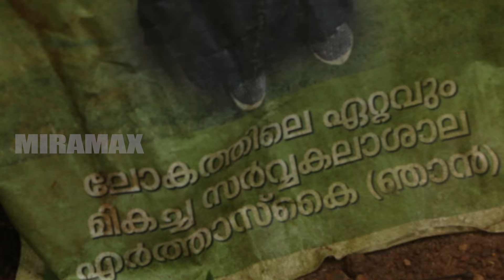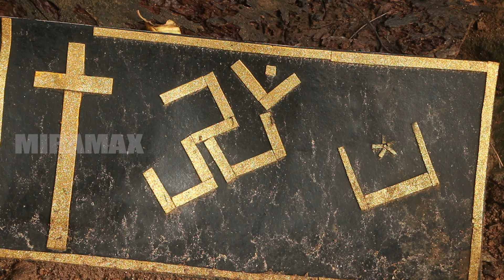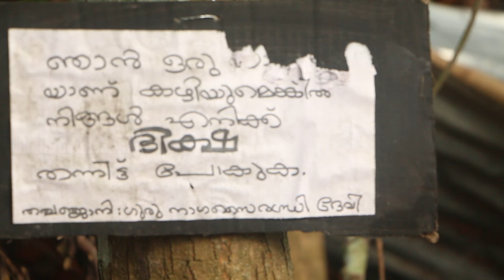ദിവ്യരാജ് എങ്ങനെ നാഗസൈരന്ത്രി ദേവീയായത് | Naga Sairandhri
ദിവ്യരാജ് എങ്ങനെ നാഗസൈരന്ത്രി ദേവീയായത്/  നാഗസൈരന്ത്രി